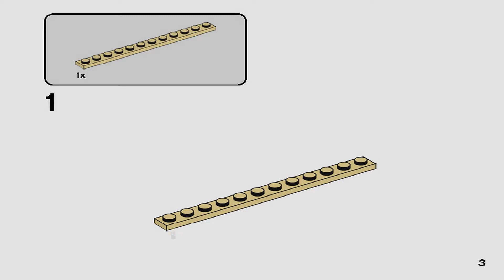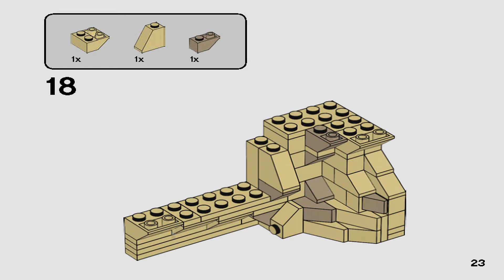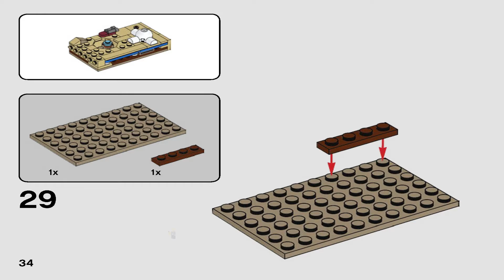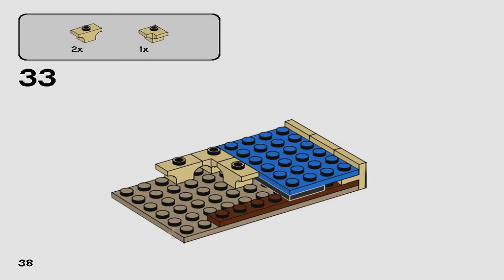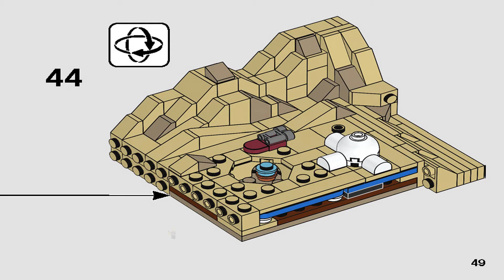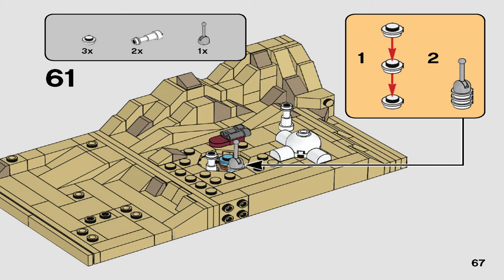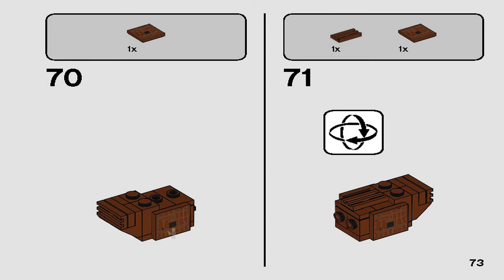LEGO Instructions | Star Wars 40451 | Tatooine Homestead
LEGO 40451 Instructions from the LEGO Star Wars will guide you on how to build Tatooine Homestead.

Pieces: 217
Price: Gift With Purchase